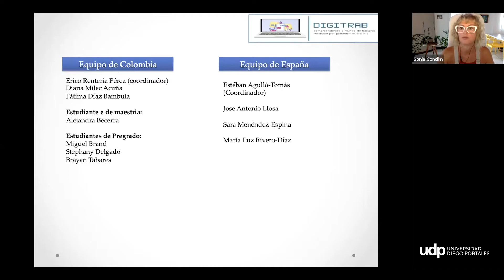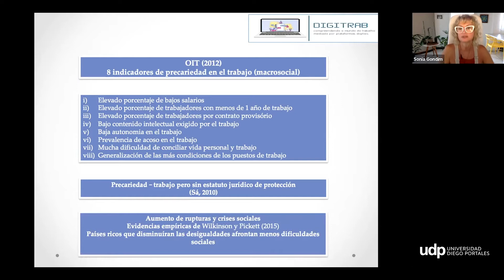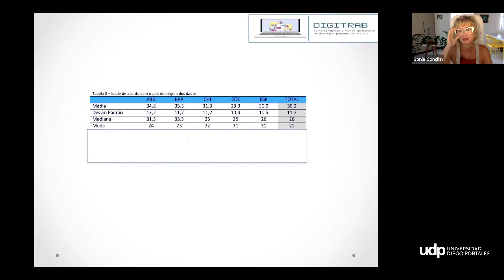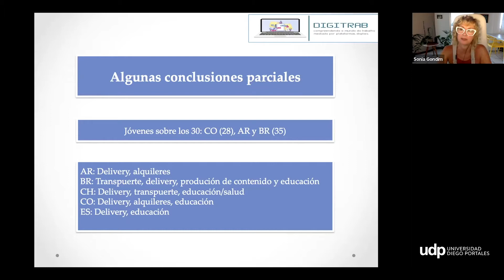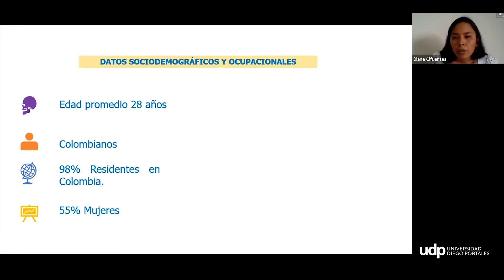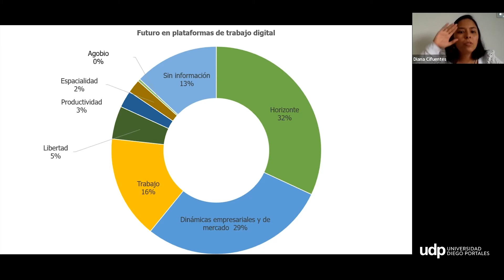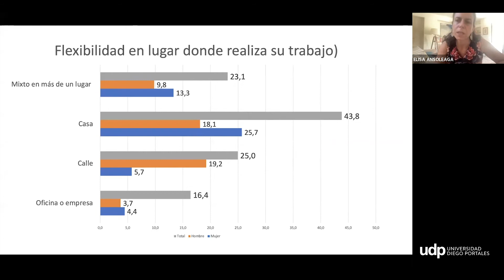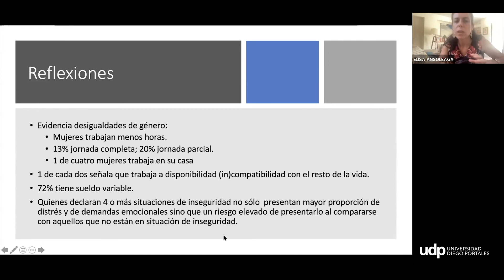Caracterizando el mundo del trabajo mediado por plataformas digitales: Panorama latinoamericano